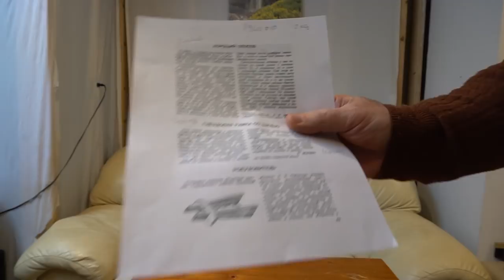№67 Как Поймать Рой? Роеуловитель.Пасека. Роеуловитель.Пчеловодствл.Пасека.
Как Поймать Рой? Роеуловитель.Пчеловодствл.Пасека.